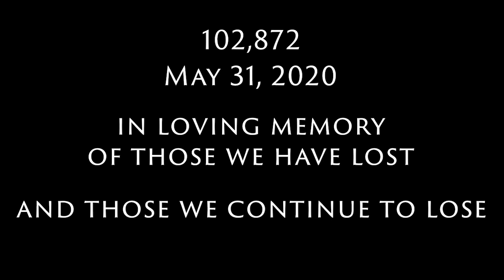Anthony Giordano - Fools Abound (Official Music Video)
Fools Abound
from the Album Due EAST, released July 6, 2018
Lyrics by Anthony Giordano

Sandra Chilson: Cello
Christian DeKnatel: Keys, Perc
Anthony Giordano: Guitar, Drums, Perc, Vocals, Violin
Tim Orth: Bass

Recorded in Eastchester, NY; and Boston, MA at Snell Studios*
*Recording Engineer - Antonio Banrey
Mixed by Christian DeKnatel

MUSIC VIDEO
Editing & VFX: Anthony Giordano
Colorist: Robert Giordano
A Giordano Brothers Entertainment production

Album Artwork:
Joseph Kim (Photography) and Robert Giordano (Design)

Released on NO TIME records

Find "Due East" on Bandcamp (antjgio.bandcamp.com), Spotify, Apple Music, Google Play, etc.